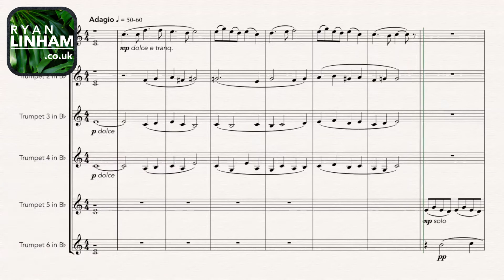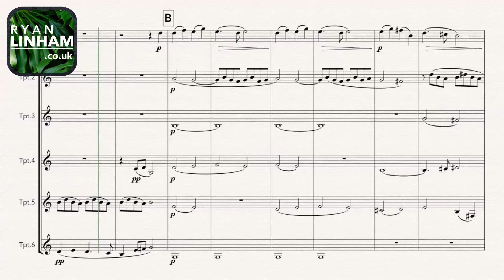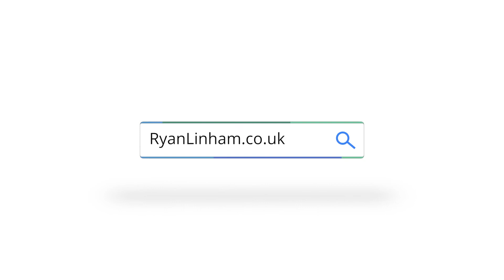Faure - Requiem - Piu Jesu - Trumpet Ensemble (Flugelhorn Cover) PDF Sheet Music Download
Composer: G. Fauré, Op. 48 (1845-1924)
Duration: a. 3 minutes
Price: £12
Grade: 4-7
Instrumentation: 6 Bb Trumpets

Composed between 1887-90, this choral and orchestral setting of the Catholic Mass for the Dead is Fauré’s best known large work. Made from seven movements, the Dies Irae is omitted and replaced by this Pie Jesu, the best known part of the work. This is an incredibly well known crowd pleasing item.

This arrangement for small trumpet ensemble works exceptionally in any chapel or large space recital venue. The solo soprano part, often performed by a treble, works beautifully well between the top two trumpet parts. The organ and orchestral parts are shared chorally between the other brass, whilst still providing the necessary bars off with creative part leading.

This is a must have recital item, but could also be used extensively in education settings with young players to work on ensemble, phrasing, tuning and sound quality.